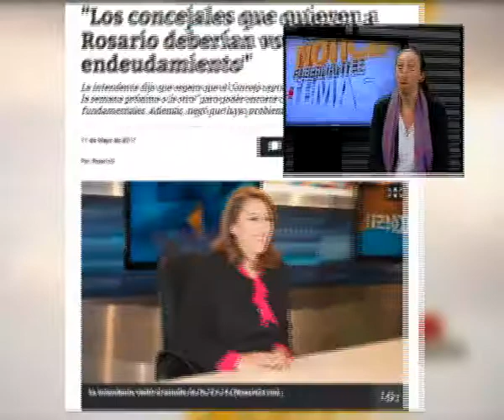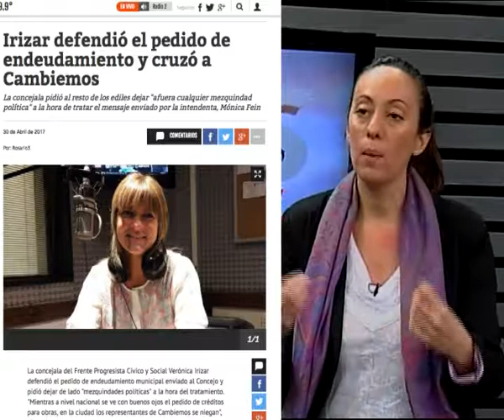Renata Ghilotti en Comunas & vecinos 24/05/17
La concejal del PRO que integra el Bloque de Cambiemos fundamentó porqué su espacio no acompaña el pedido de endeudamiento que envió el ejecutivo al Palacio Vasallo.
Sobre los cuetionamientos de algunos referentes del Socialismo aclaró que no existe ningún tipo de comparación posible con la toma de deuda que la gestión Macri promueve a nivel nacional. Son dos cosas totalmente distintas. "El frente progresista quiere tapar un déficit generado por ellos mismos y Mauricio Macri está tratando de pagar deuda generada por otros gobiernos en anteriores gestiones"